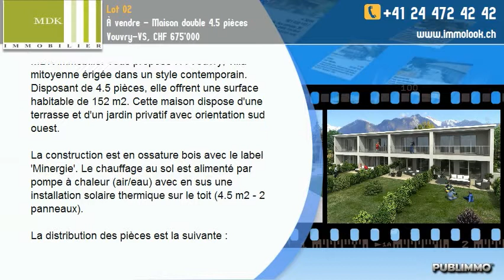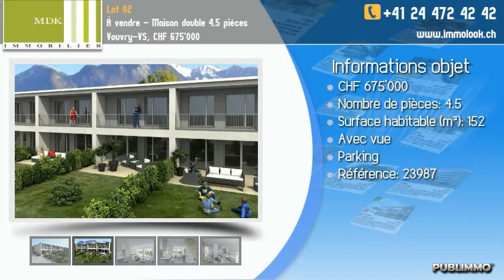À vendre - Maison double 4.5 pièces Vouvry-VS, CHF 675'000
MDK Immobilier vous propose : A Vouvry, villa mitoyenne érigée dans un style contemporain. Disposant de 4.5 pièces, elle offrent une surface habitable de 152 m2. Cette maison dispose d'une terrasse et d'un jardin privatif avec orientation sud ouest.

La construction est en ossature bois avec le label "Minergie". Le chauffage au sol est alimenté par pompe à chaleur (air/eau) avec en sus une installation solaire thermique sur le toit (4.5 m2 - 2 panneaux).

La distribution des pièces est la suivante :

rez-de-chaussée :
- un hall d'entrée, un séjour/coin à manger donnant sur une terrasse, une cuisine ouverte, un local technique/réduit, une buanderie, un WC visiteurs,

étage :
- trois chambres de belles dimensions (13.25 m2, 13.45 m2 et 15.50 m2) et une salle d'eau (baignoire + douche + WC).

NOTE :
Moyennant une plus-value de fr. 8'000.00, vous avez la possibilité de créer une seconde salle d'eau (WC-douche). La salle de bain parentale quant à elle disposera d'un WC, d'un lavabo double et d'une baignoire.

Toutes les villas disposent de deux places de parc extérieures (comprises dans le prix).

Finitions au gré du preneur.

Livraison prévue : fin 2013